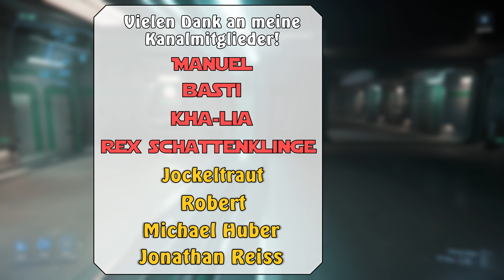Die C2 Starlifter und neue Features • Star Citizen #59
Let's Play Star Citizen Folge 59: Die C2 Starlifter und neue Features [Deutsch • 4K@60FPS]

Star Citizen
Publisher: Cloud Imperium Games
Altersfreigabe: USK 12
System: PC